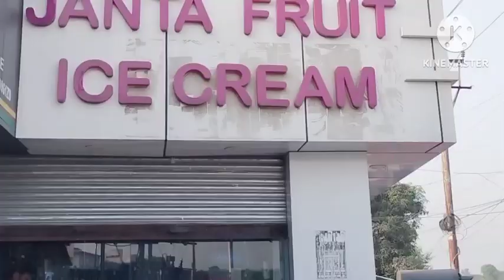me humne kiya kharida......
humne kiya kharida
Indian blogger
my daily life shear
army wife life style